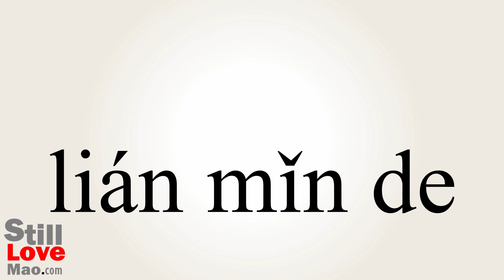How to Say Rueful in Chinese